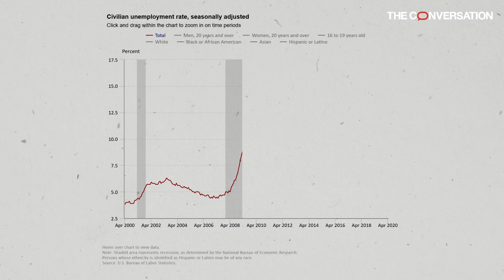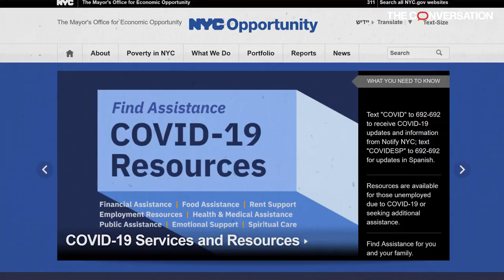How pandemics change cities -- often for the better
Disease outbreaks of the past have shaped American cities by forcing them to change and improve their infrastructure. Public health departments, sewage systems, and public parks were just some of the developments cities had to make to reduce the impact an outbreak could have on a city

This video is based on an article by Catherine Brinkley, Assistant Professor of Community and Regional Development, University of California, Davis.

The full article is available to read at The Conversation US